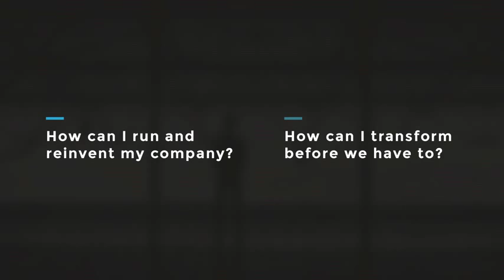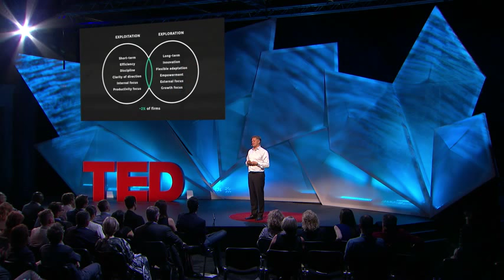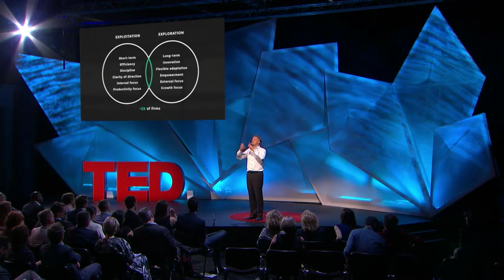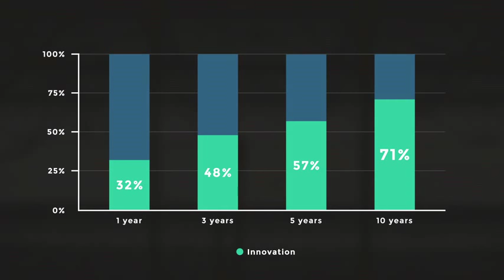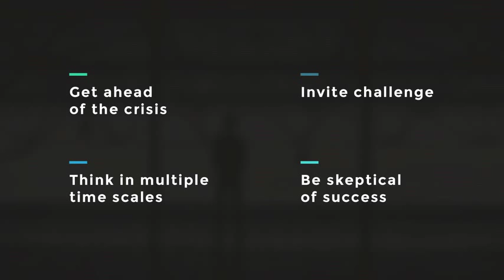Knut Haanaes Two reasons companies fail and how to avoid them.